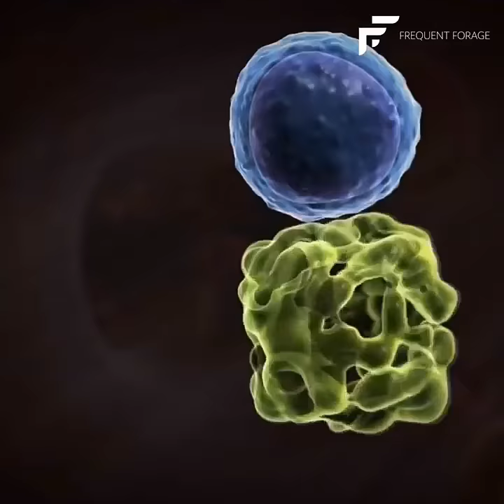Men's Therapeutic Underwear